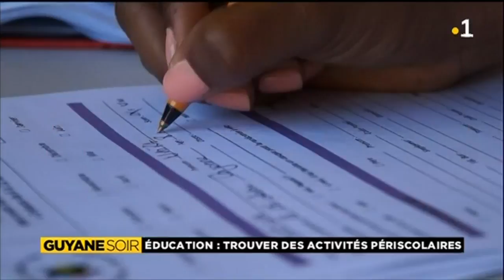Education : à la recherche d'activités périscolaires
La semaine des 4 jours pour certaines communes , entraîne la recherche d'activités périscolaires pour les enfants le mercredi.